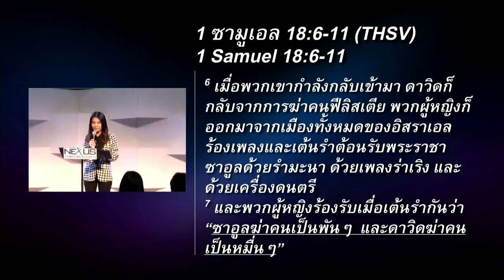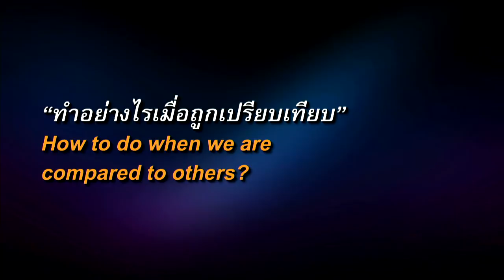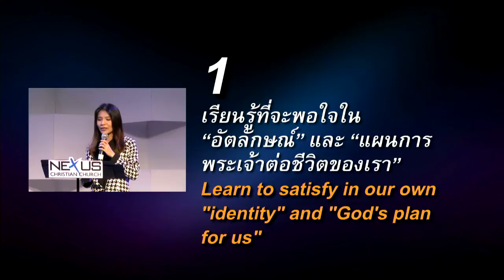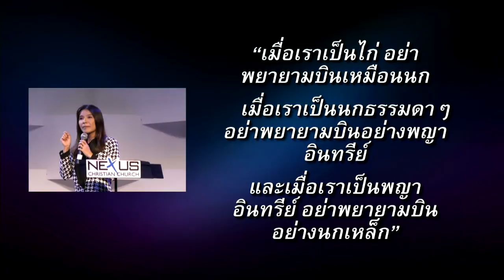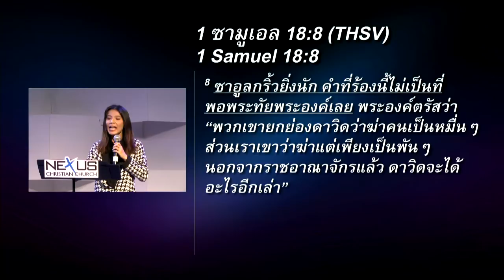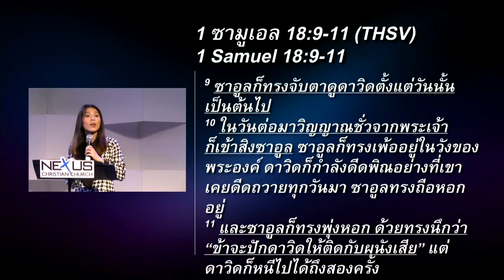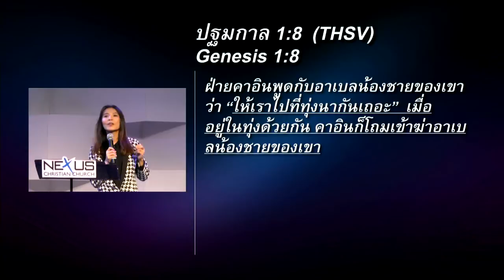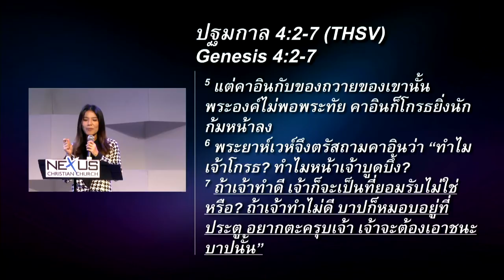คำเทศนา ทำอย่างไรเมื่อถูกเปรียบเทียบ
วันที่ 06 เมษายน 2014 โดย อ.สิรินมาศ ลีฬหเกรียงไกร

หัวข้อ: ทำอย่างไรเมื่อถูกเปรียบเทียบ

ข้อพระคัมภีร์: 1 ซามูเอล 18:6-11

1.เรียนรู้ที่จะพอใจใน "อัตลักษณ์" และ "แผนการของพระเจ้าในชีวิตของเรา" - นาที 07:22

2."ไม่โกรธ" แต่ "ร่วมชื่นชมด้วย" - นาที 24:27

3."ไม่คิดร้ายหรือทำร้าย" แต่ "คิดอย่างชอบธรรม" - นาที 29:30